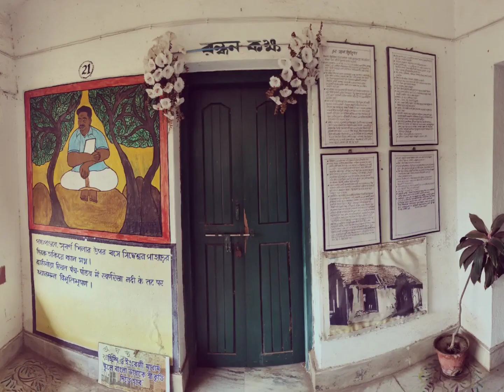Gouri Kunj, Ghatsila